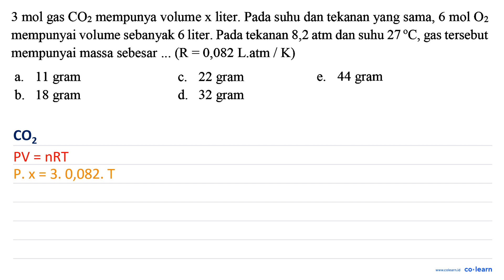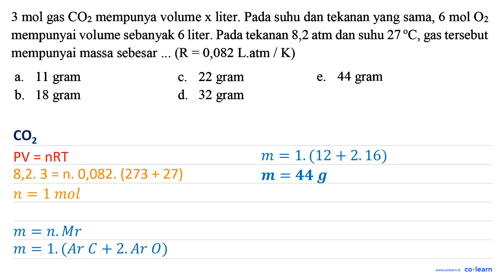3 mol gas COz mempunya volume x liter. Pada suhu dan tekanan yang sama, 6 mol 02 mempunyai volume...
3 mol gas COz mempunya volume x liter. Pada suhu dan tekanan yang sama, 6 mol 02 mempunyai volume sebanyak 6 liter. Pada tekanan 8,2 atm dan suhu 27 %C, gas tersebut mempunyai massa sebesar (R =0,082 Latm K) 11 gram 22 gram a. e_ 44 C_ gram b_ 18 gram d 32 gram

Topik atau Materi: Konsep Mol dan Hubungannya dengan Jumlah Partikel, Massa Molar, dan Volume Molar - Hukum-Hukum Dasar Kimia dan Stoikiometri - Kimia Fisik dan Analisis - Kimia Kelas 10 SMA -

00:00 : Bedah Soal
01:00 : Konsep, rumus dan pengertian Konsep Mol dan Hubungannya dengan Jumlah Partikel, Massa Molar, dan Volume Molar
01:18 : Langkah penyelesaian soal
01:32 : Jawaban akhir
02:02 : Penutup